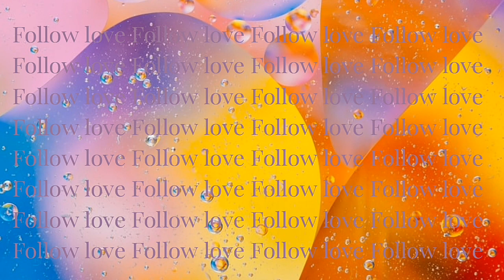Follow love not fear | reiki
☄️ Energy work to support choosing love (not fear).
Sometimes fear is worth taking into consideration, sometimes it has no reason. Anyway choosing to follow love brings peace and sort of stability.

Remembering about fear (and things that could go wrong) can be smart. Following love (focusing on the desired outcome) no matter what is about being wise and probably strong.

Following love radically improves life even in dark situations, helps with finding out of the box solution to unusual and complex problems.